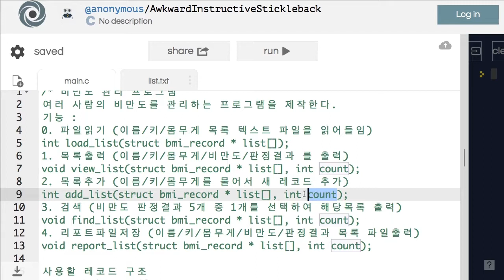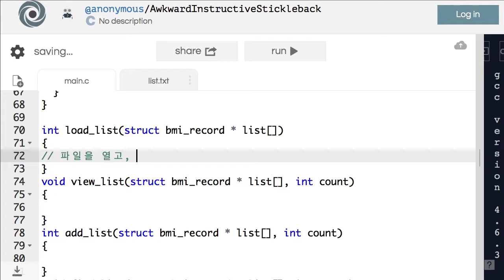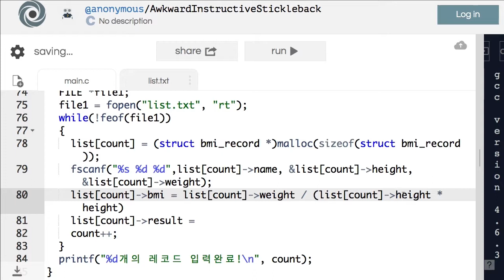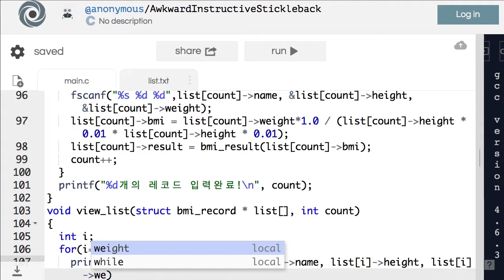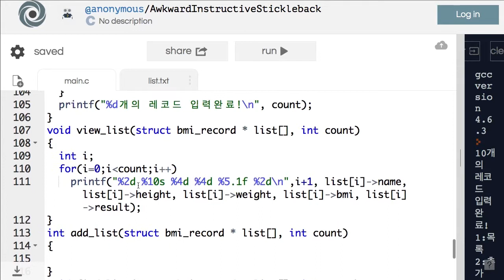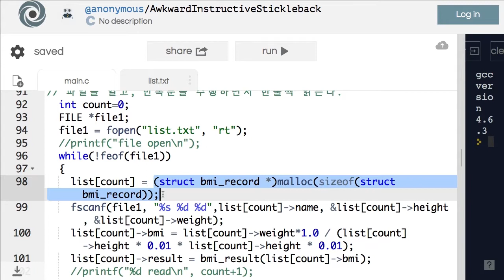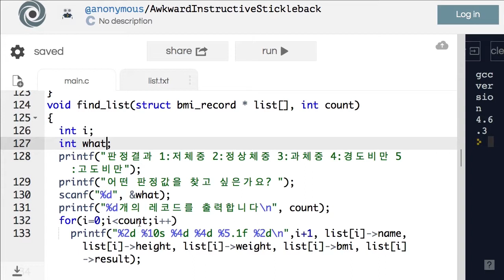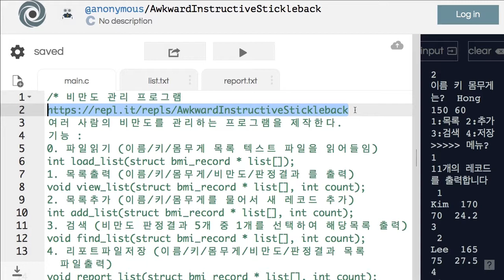C프로그래밍 실습 #18 (파일 사용하기) [HGU SW 중심대, 한동대 SW중심대학 사업단]